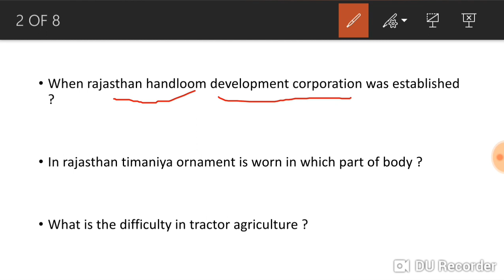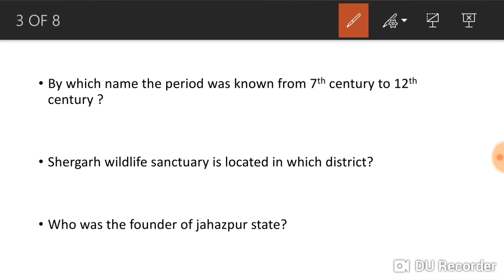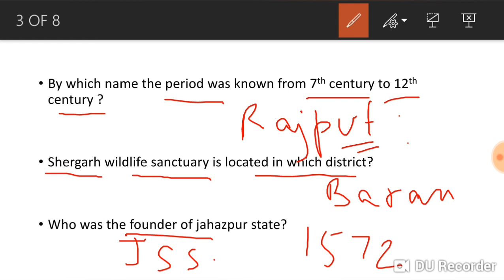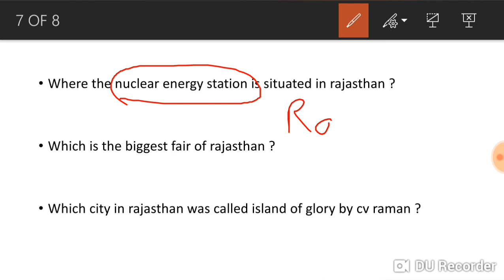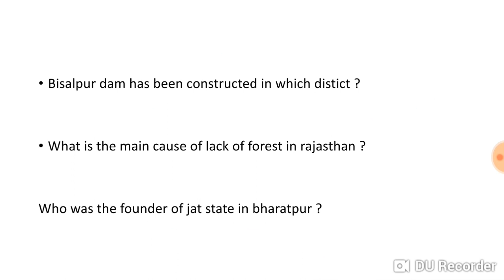Rajasthan gk part 3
This video contains rajasthan gk questions including rajasthan agriculture , history , geography and rajasthan culture .